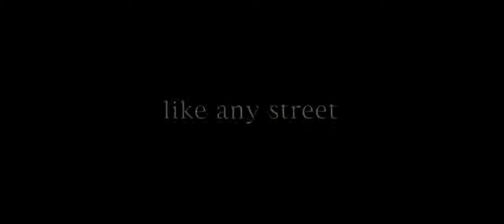American Beauty Trailer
Lester Burnham, a depressed suburban father in a mid-life crisis, decides to turn his hectic life around after developing an infatuation for his daughter's attractive friend.